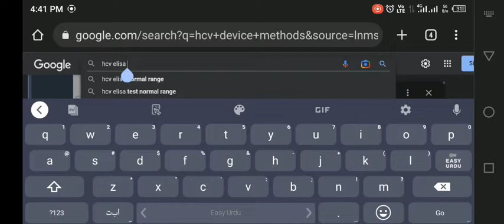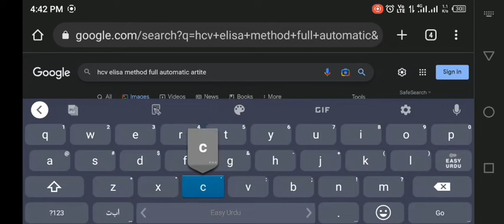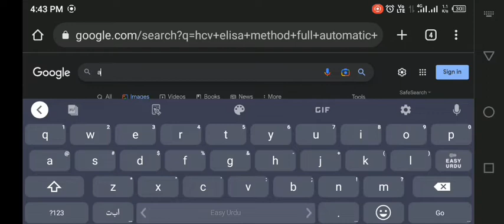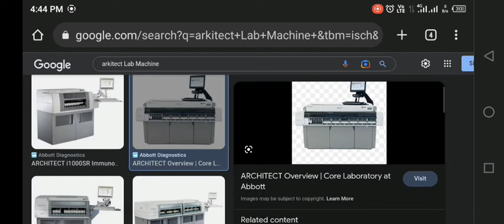Eliza method full proper guided in medical /sarkhan ch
A fourth ELISA test does not use the traditional wells.  This test leaves the antigens suspended in the test fluid.[22][23]

Unlabeled antibody is incubated in the presence of its antigen (sample)
A sufficient incubation period is provided to allow the antibodies to bind to the antigens.
The sample is then passed through the Scavenger container.  This can be a test tube or a specifically designed flow through channel.  The surface of the Scavenger container or channel has “Scavenger Antigens” bound to it.  These can be identical or sufficiently similar to the primary antigens that the free antibodies will bind.
The Scavenger container must have sufficient surface area and sufficient time to allow the Scavenger Antigens to bind to all the excess Antibodies introduced into the sample.
The sample, that now contains the tagged and bound antibodies, is passed through a detector. This device can be a flow cytometer or other device that illuminates the tags and registers the response.[24]
This test allows multiple antigens to be tagged and counted at the same time.  This allows specific strains of bacteria to be identified by two (or more) different color tags.  If both tags are present on a cell, then the cell is that specific strain.  If only one is present, it is not.

This test is done, generally, one test at a time and cannot be done with the microtiter plate. The equipment needed is usually less complicated and can be used in the field.

Commonly used enzymatic markers
The following table lists the enzymatic markers commonly used in ELISA assays, which allow the results of the assay to be measured upon completion.

OPD (o-phenylenediamine dihydrochloride) turns amber to detect HRP (Horseradish Peroxidase), which is often used to as a conjugated protein.[25]
TMB (3,3',5,5'-tetramethylbenzidine) turns blue when detecting HRP and turns yellow after the addition of sulfuric or phosphoric acid.[25]
ABTS (2,2'-Azinobis [3-ethylbenzothiazoline-6-sulfonic acid]-diammonium salt) turns green when detecting HRP.[25]
PNPP (p-Nitrophenyl Phosphate, Disodium Salt) turns yellow when detecting alkaline phosphors.